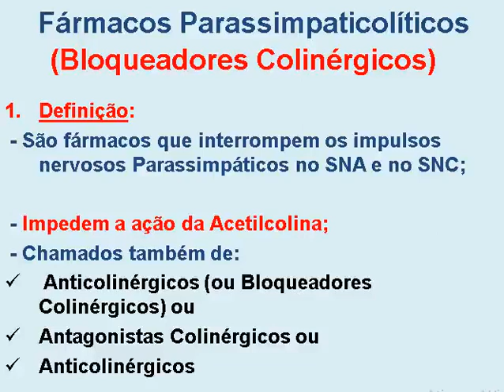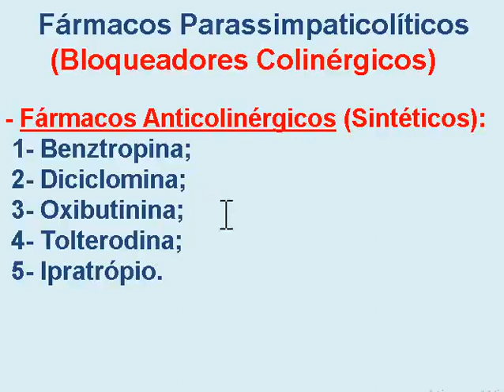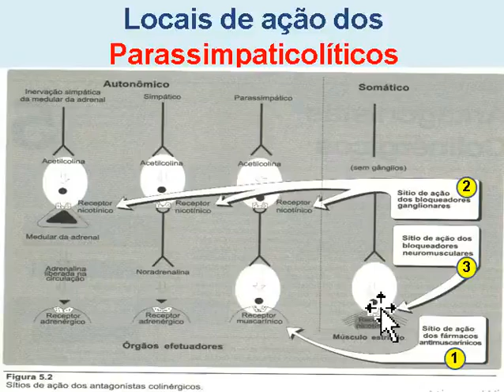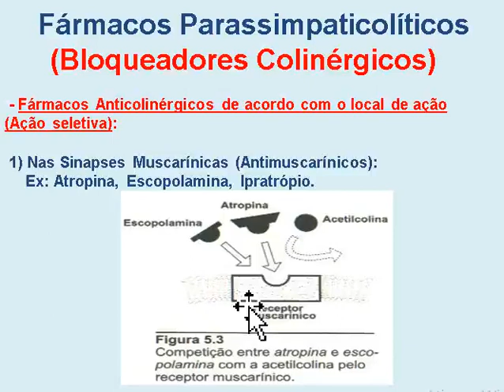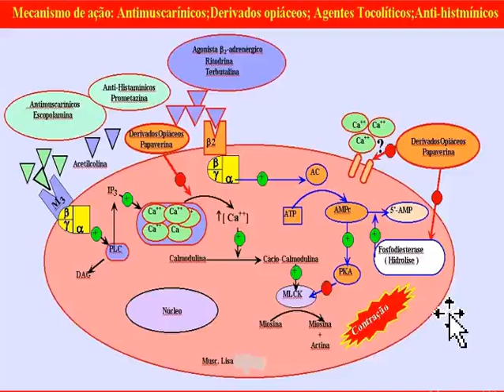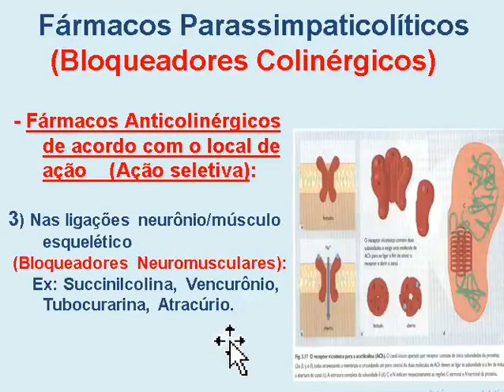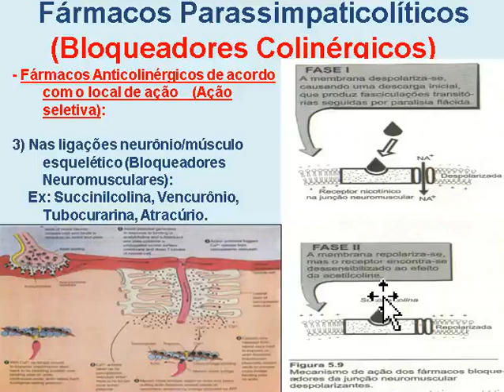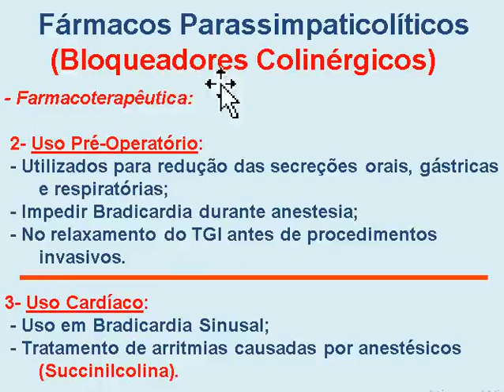Fármacos Parassimpaticolíticos (Bloqueadores Colinérgicos).mp4